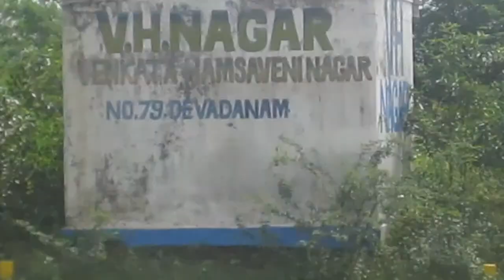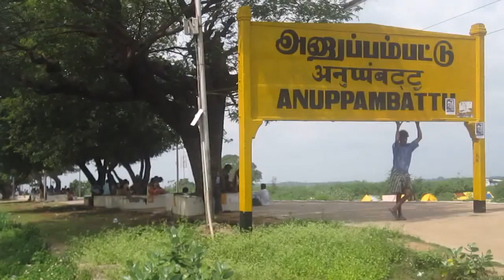v h nagar anuppampattu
V H Nagar Anuppampattu, V H Nagar Ponneri, V H Nagar Anuppampattu Railway Station